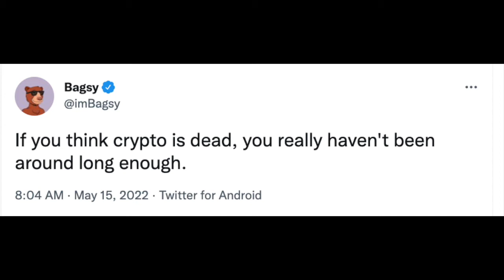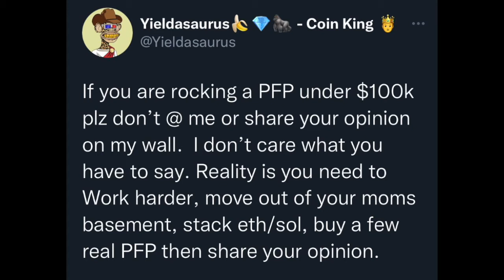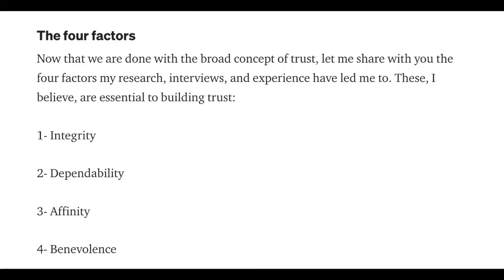TFM Podcast #160 - Defining Trust In Crypto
Following the worst week in NFTs (maybe ever?), it's a good time to think about stability in the space. What projects will survive? How do you cope with unrealized losses? And most importantly... how do we define trust going forward?

Table
00:02 Intro
00:20 START OF POD
02:15 No Guest Avail
05:20 NFT People Have Lost Their Minds
08:00 100k PFPs Tweet
11:10 What Does "Trust" Mean In Crypto
12:45 Four Pillars Of Trust